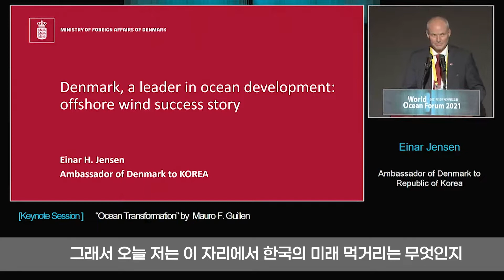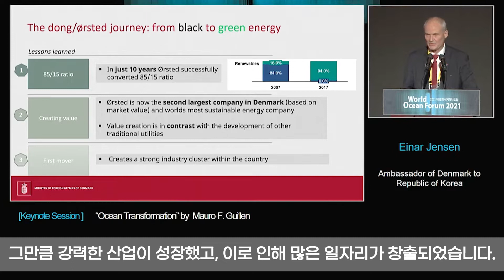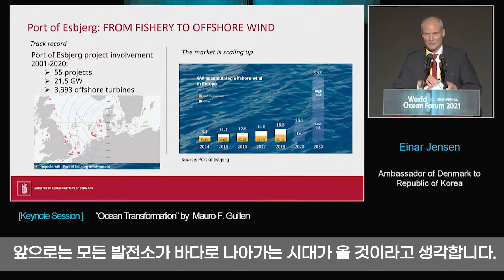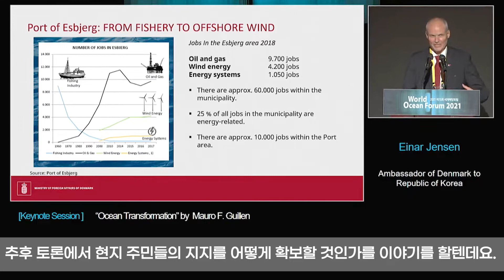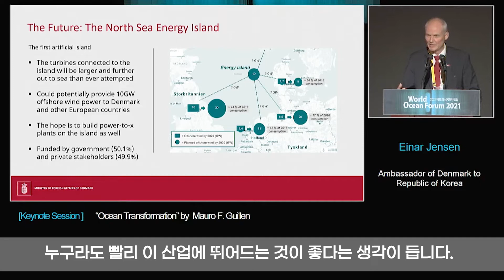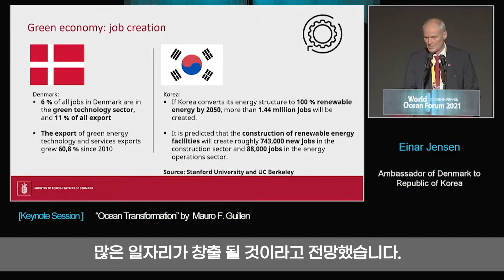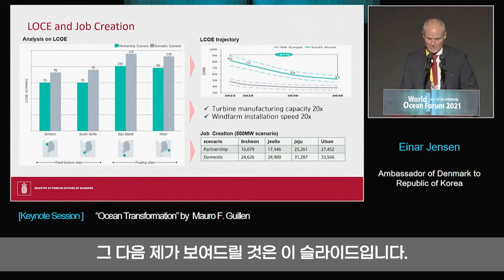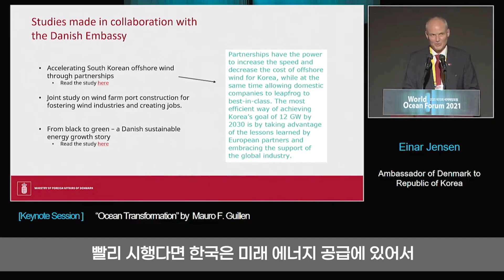[한글자막] 덴마크의 해상풍력 발전 사례와 한국의 해상풍력 잠재력 그리고 한국-덴마크 산업 협력 기회｜아이너 옌센 주한덴마크대사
덴마크는 세계 최초로 화석연료와 무관한 에너지 시스템 구축 전략을 적극 추진하였다. 1970년 에너지 사용량 99%를 수입했던 덴마크는 현재 전력의 46.1%를 해상풍력 발전으로 얻고 있으며, 국가 전력 소비량의 100% 이상을 재생에너지로 생산할 것을 목표하고 있다.

덴마크 국영 에너지 회사인 오스테드(Ørsted)는 2008년에 자사의 비즈니스 모델을 화석연료 에너지에서 친환경 에너지로 전환한다는 비전을 수립했고 불과 10년 만에 오스테드(Ørsted)는 친환경 에너지 비중을 15%에서 85%로 성공적으로 전환하였다. 현재 덴마크 친환경 에너지 기술 분야는 국가 전체 일자리의 6%를 제공하고 있으며, 2010년 이후 60.8%의 성장률을 보임과 동시에 덴마크 수출의 13%를 차지하고 있다.

아이너 옌센 주한덴마크대사의 기조 발제를 통해 덴마크의 해상풍력 발전 그리고 한국의 해상풍력 잠재력 및 협력 방안을 알아보자.